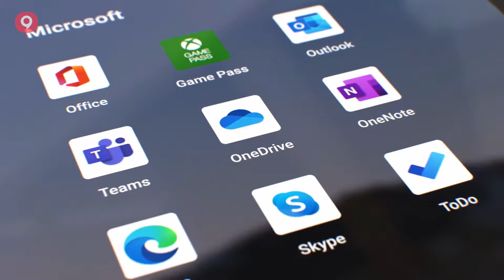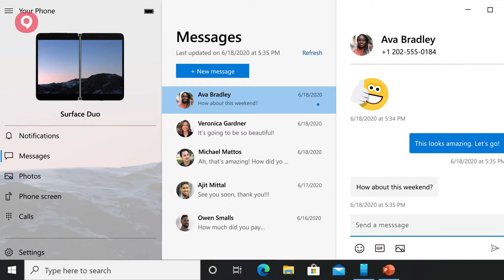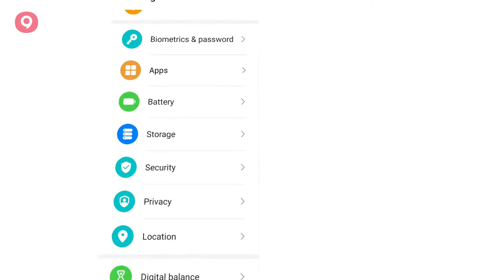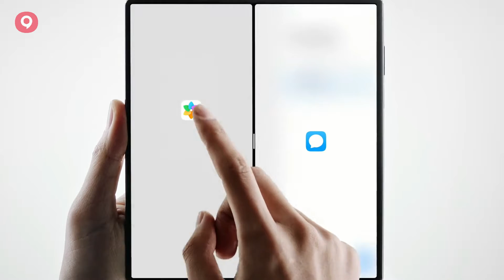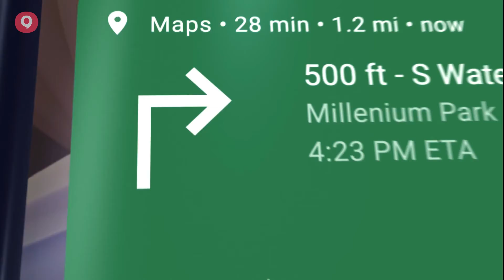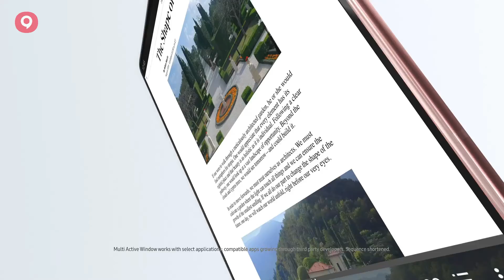Best Foldable Phones - Top Foldable Phones Reviews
In this video, we have listed the 5 Best Foldable Phones of 2021.

1. Microsoft Surface Duo
2. Huawei Mate Xs Foldable
3. Motorola Razr 5G
4. Samsung Galaxy Z Flip
5. Samsung Galaxy Z Fold 2 5G